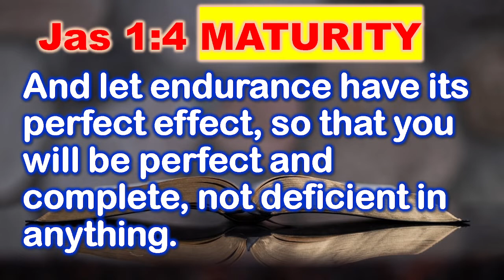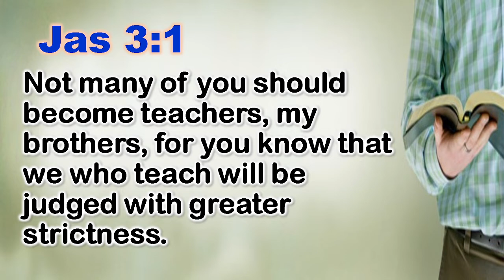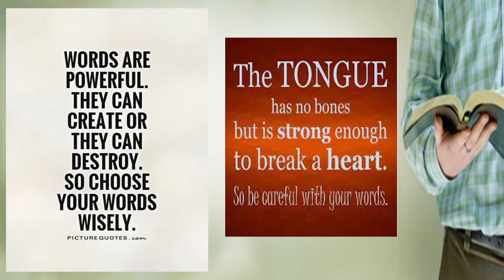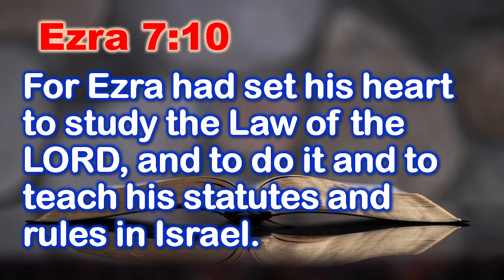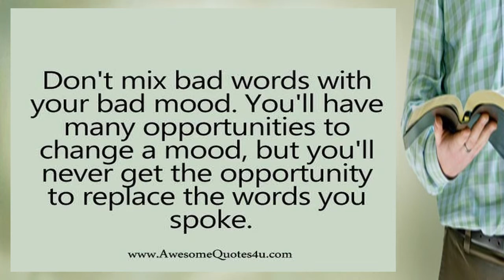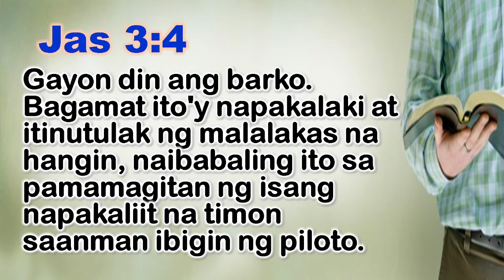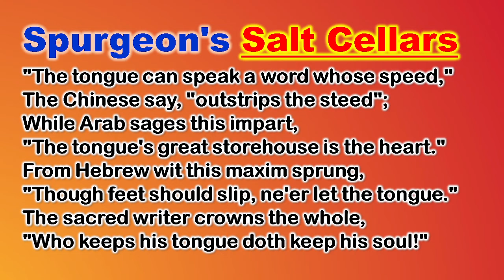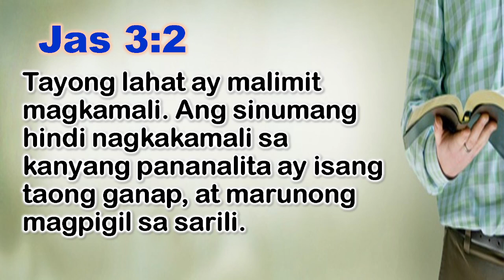The Tongue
Jas 3:2 For we all stumble in many ways. And if anyone does not stumble in what he says, he is a perfect man, able also to bridle his whole body.